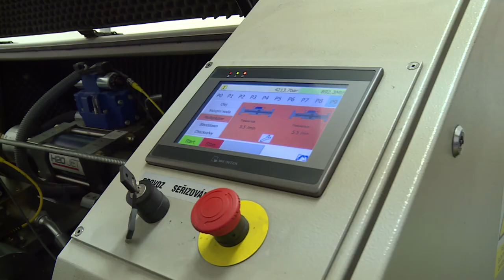Vodní paprsek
Stačí jeden vodní paprsek. Silný. Hodně silný. To, co dokáže, můžete vidět v reportáži Ústavu geoniky AV ČR a Studia OAT.